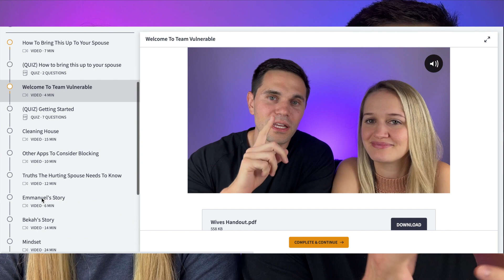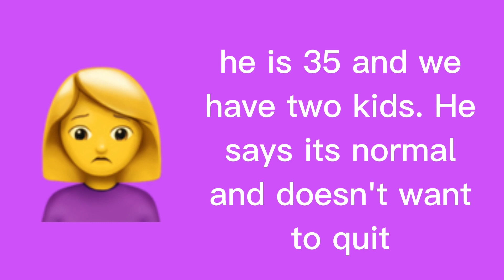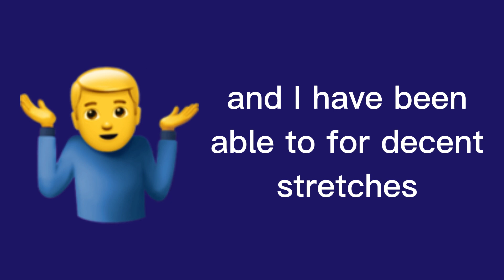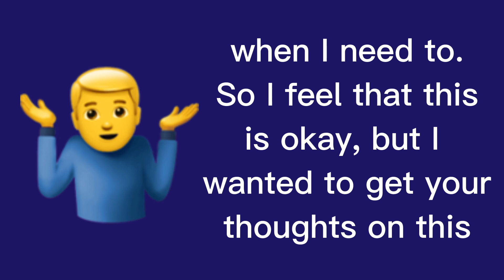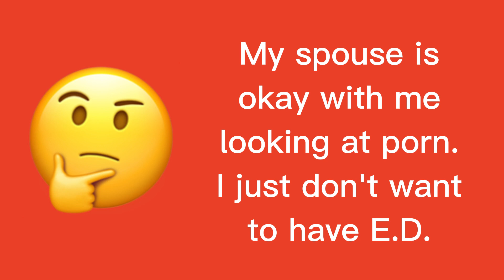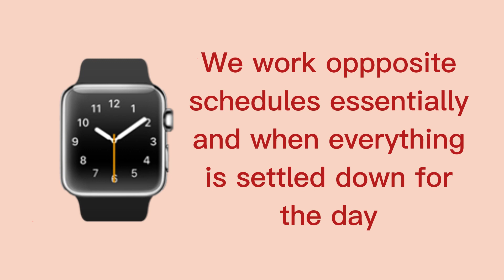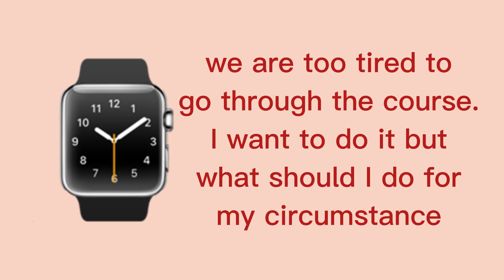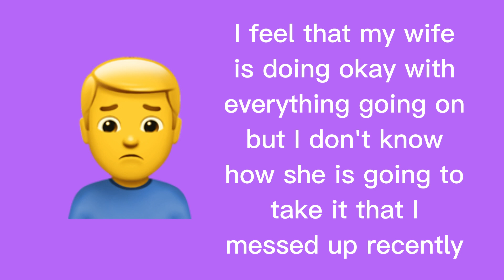Top P*rn Addiction Questions For Married Couples Answered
Support Team Vulnerable in the fight against p*rn - Click the link below to donate to our mission:

Start listening to audio books with a complimentary 30 day trial from audible!

Great books on beating addiction:
Breaking The Cycle
The P*rn Myth
Your Brain on P*rn
Truth Behind the Fantasy of P*rn
Love You, Hate The P*rn
Recovery: Freedom From Our Addictions
Treating P*rnography Addiction
The Power of Vulnerability
Twelve Steps and Twelve Traditions
7 Tools to Beat Addiction

Recommended readings for those trying to live their best life!
How to Win Friends And Influence People
The Compound Effect
Atomic Habits
Outwitting The Devil

Microphone used in video

Linkendin - Emmanuel Guarino